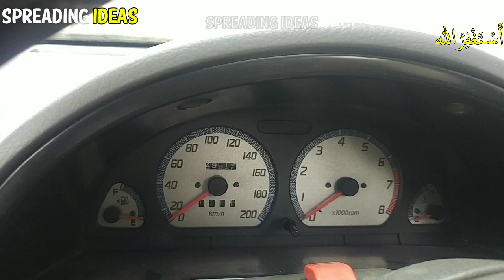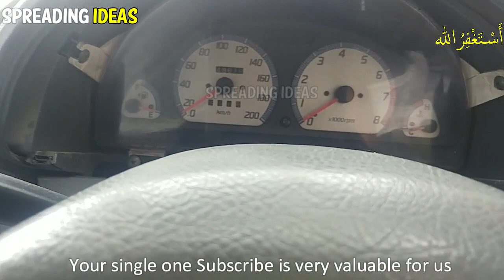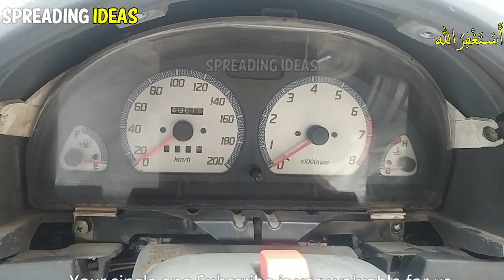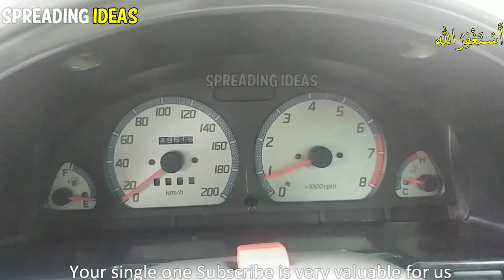Temperature gauge not working in car, Suzuki Cultus car | Spreading ideas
Some days ago I feel that my temperature gauge not working it still in the cold position after the car running sometime. I remove its lead from the sensor and touch to the body of car because my car is non-efi but I see that my heat gauge does not move so I try to solve the problem and make this video that Temperature gauge no working in Suzuki cultus car